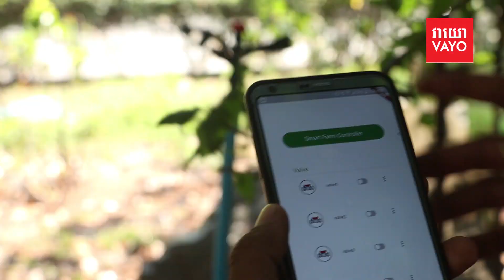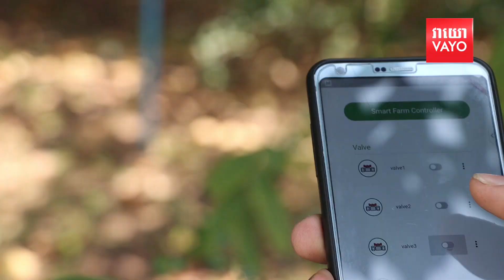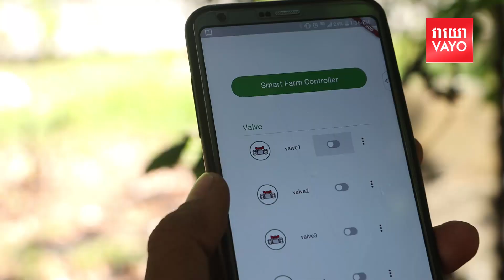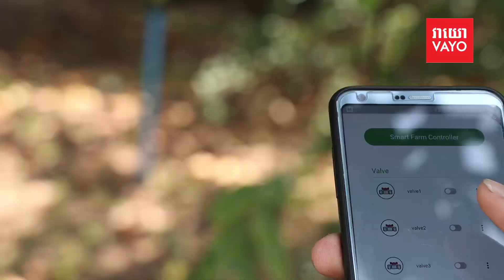​Smart Farm Assistance ​ឧបករណ៍​ឆ្លាតវៃ​បញ្ជា​ប្រព័ន្ធទឹក​តាម​ទូរស័ព្ទដៃ​​